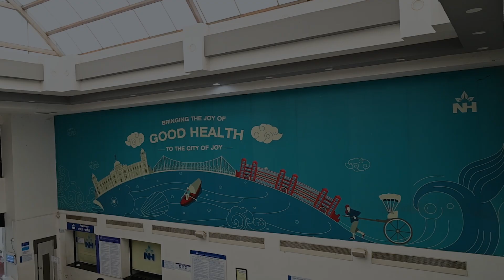Patient Success Story | Bladder Cancer | Dr. Abhay Kumar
Patient Bhaswati Pal Maity understood that she was facing some health problem as she notices blood in her urine for further diagnosis, she came to NSH to Consult Dr. Abhay Kumar. She was diagnosed with Bladder cancer and she was advised to undergo surgery. The surgery was done successfully and expressed her gratitude for the doctor and NSH.

Dr. Abhay Kumar, Consultant - Uro-Oncology & Robotic Surgeon explained how the entire treatment process of Bladder Cancer from diagnosis to treatment procedure took place.